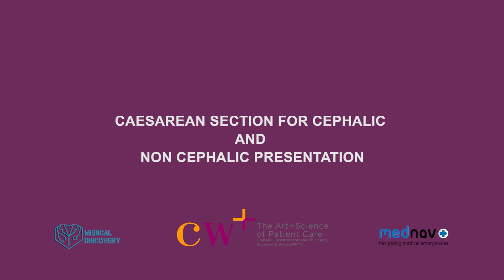Caesarean Section for Transverse Presentation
MedNav is dedicated to developing educational and innovative technology to support healthcare professionals and patients in managing medical conditions in high, middle and low income countries. We have supported more than 7,000,000 viewers from over 90 countries and hope to develop more instructional videos to support your needs.

Many people have asked how they can help us to develop more educational video's as a lot of our users are from resource poor settings.  If you would like to help us develop more videos and make the videos free to people in resource poor settings you can help using the below link

Educational video with animation about how to perform a Caesarean section for transverse presentation.

Produced by MedNav